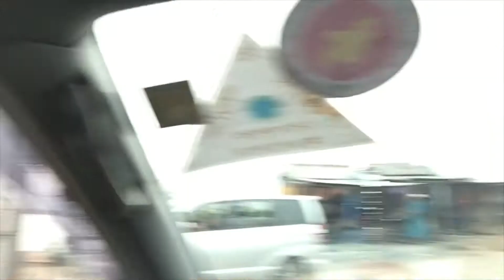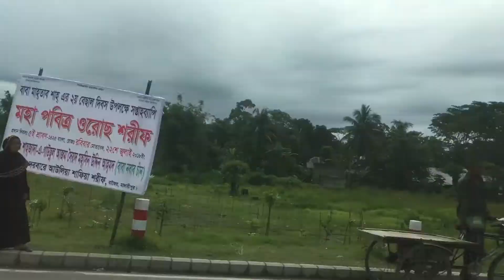সাইফ ভাঈ এর বিয়া --RIDERS LIFE--